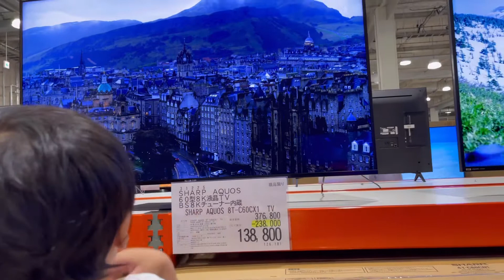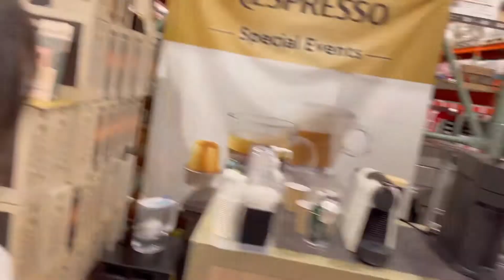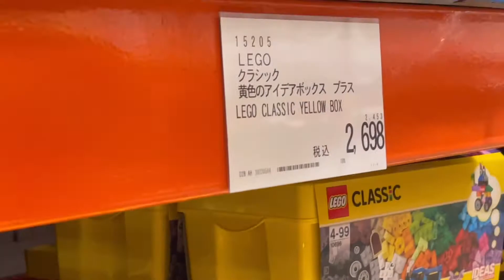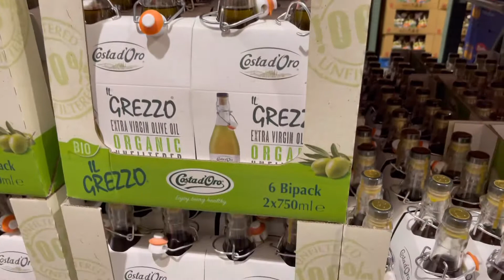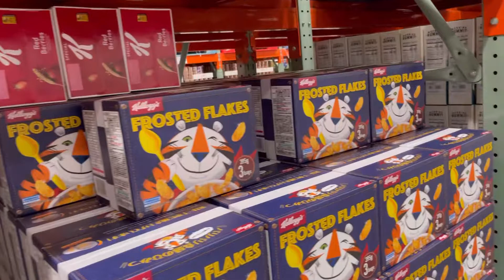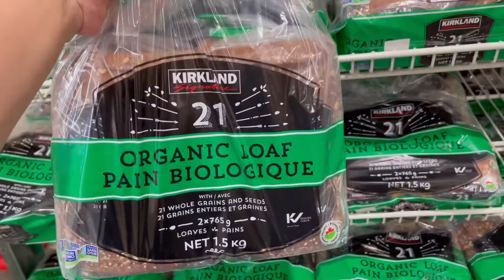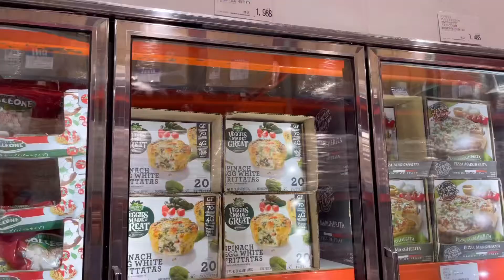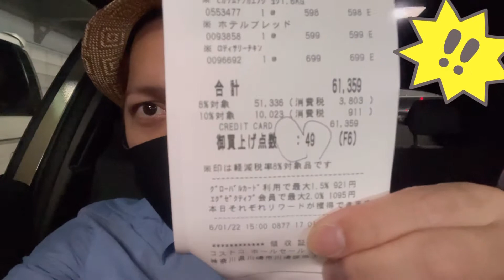4人子持ちパパの日常vblog 6人家族の食費は大体このぐらい❗️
4人子持ちパパの日常vlog @コストコ

6人家族の食費は大体このぐらい❗️

皆さんの参考になれば嬉しいです。

おすすめ動画Recommended videos ⬇️⬇️

JW Marriott Hotel Nara
JWマリオット奈良エグゼクティブスイートに子連れ宿泊！ホテル総出のサプライズ！

W Hotel Osaka
W大阪マーベラススイート無料宿泊記！バー、朝食、プール、ジム徹底紹介

Sheraton Grande Tokyo Bay Hotel
新規リニューアルオープンフロアに破格で泊まる@シェラトングランデ東京ベイホテル✨

0:00 opening
0:53 コストコ
3:53 レゴ
5:00 ワイン
6:22 おすすめ商品
8:11 シリアル
8:36 お菓子
9:42 ベーカリー
10:40 肉
11:52 鮮魚
12:23 冷凍品
13:03 レジ
13:51 総評
14:46 メンバーシップについて
16:00 Ending